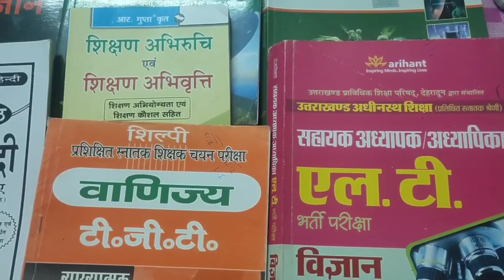उत्तराखंड में एलटी शिक्षक भर्ती जल्द इन Book's से करें तैयारी , शिक्षण अभिरुचि हिंदी ,विज्ञान ,SST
उत्तराखंड एलटी शिक्षक भर्ती की तैयारी करने के लिए हमारे इस चैनल पर जाएं 👇🏻👇🏻